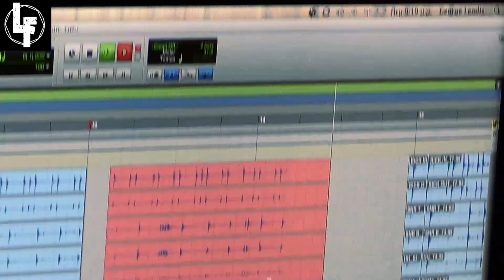Lucky Funeral studio update 1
Studio update on LF's third album " Find Your Soul In Beautiful Lunatics"
Expected release date in May '13